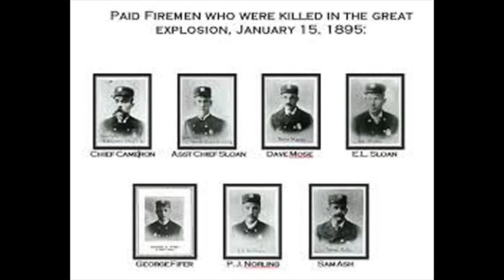Dynamite Levels Butte, Montana’s Warehouse District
Little remains today of Butte, Montana’s former Warehouse district. On January 15, 1895, the Central Fire Station located within City Hall received an alarm regarding a fire in the district centered at the Kenyon-Connell building. Smoke was billowing from the rooftop. The fire brigade of nine men and a horse drawn apparatus positioned themselves to fight the blaze. Volunteers joined them and the horses were blanketed in anticipation of an extended battle. The water hoses were turned on. A slight explosion was heard inside.

Thirteen minutes following the initial alarm an explosion ripped through the neighborhood. Unknown to the firefighters, the building contained an extensive inventory of dynamite. While removing the injured and dead, a second explosion detonated from a Hardware Company triggered by the first. In the end, 57 people including 7 firemen would die and the district buildings were flattened. One horse would survive the blast and sprint away from the scene.